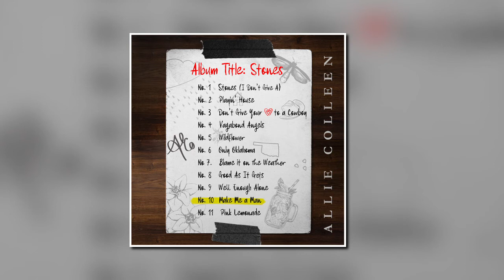Crazy Train Radio's Interview with Musician Allie Colleen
This next guest was named on of Music Mayhem's 21 Country Artists To Watch in 2021 and is a graduate of Belmont University. She is the pride of Owasso, Oklahoma & performs with a style that is truly her own & is no stranger to the music industry. She has had a passion for singing and songwriting since she was a young age and has garnered a reputation for being a notable songwriter with an iconic-sounding, impeccably strong voice that accents her unique sound. This next guest, Allie Colleen

To Follow Crazy Train Radio

Allie Colleen Links

Digital Music Platforms